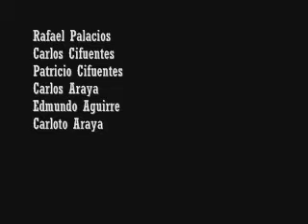LOS BLUE SPLENDOR - en Oslo, Noruega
Tocata de la banda porteña en Oslo, Noruega: Rafael Palacios, Carlos Cifuentes, Pato Cifuentes, Edmundo Aguirre, Carloto Araya